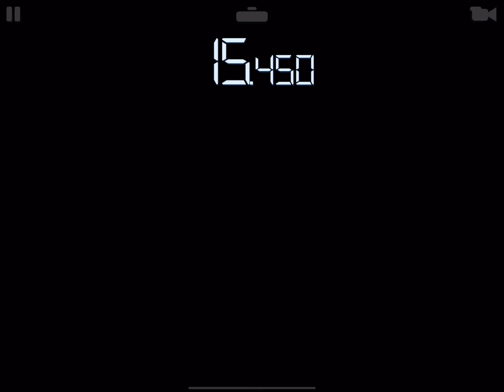[RR3] Aston Martin V8 Vantage GT2 Limited Series Tiers 7 - 10